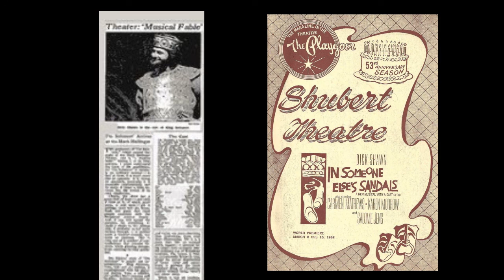"In Someone Else's Sandals" I'm Solomon 1968 Dick Shawn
Once the title song of the show before the name changed, "In Someone Else's Sandals" was the pre-Broadway name of the 1968 flop "I'm Solomon" which ran 7 performances before folding. The cast included Dick Shawn, Karen Morrow, Carmen Mathews and Paul Reed among others. This song, a rousing first-act number, was one of several very good songs in the production.

Taken from a live audience recording from April of 1968.